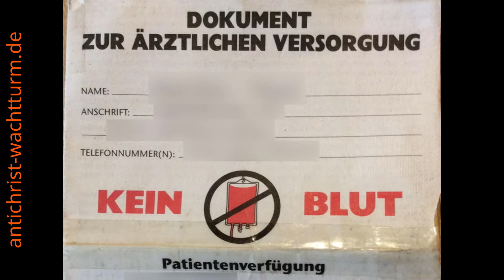Jehovas Zeugen in Bruchsal elitär, abgehoben, selbstgerecht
Sie stehen weit über den Menschen.